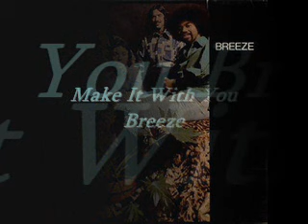Breeze - Make It With You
from the album  "BREEZE" (1974)